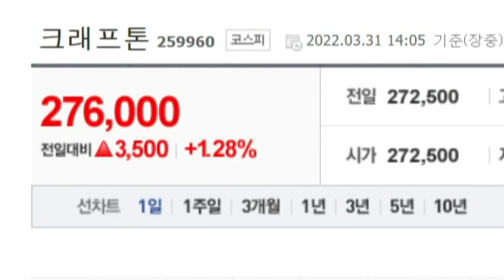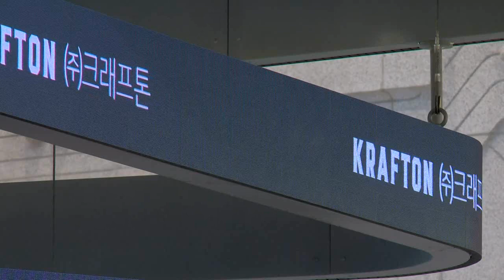크래프톤, 신사업 진출·배당 재원 확보... 주가 회복될까 (20220331)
크래프톤, 신사업 진출·배당 재원 확보... 주가 회복될까
- 상장 후 첫 정기 주총... “게임 기반으로 딥러닝·VR·NFT 연구 본격화”
- 신사업 진출 및 주주환원정책 기대감에 주가 ↑
- 올해 매출 2조 첫 돌파 전망... 기대작 ‘칼리스토 프로토콜’ 4Q 출시